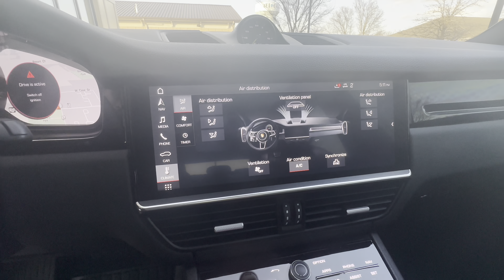2019 Porsche Cayenne SE Hybrid in Quartzite Grey Metallic/ SOLD!!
2019 Porsche Cayenne SE Hybrid finished in Quartzite Grey Metallic over Black leather interior. This vehicle is optioned with 21'' Cayenne Turbo Wheels in Satin Platinum, 7.2 KW On Board Charger, Panoramic Sunroof, Side Window Trim In High Gloss Black, Automatically Dimming Mirrors, Sports Tailpipes In Black, Tinted LED Taillights, Bose Surround Sound System, Front & Rear Seat Heating, Steering Wheel Heating, Comfort Access, Driver memory package, Lane Change Assist & Porsche Crest On Front Headrests.